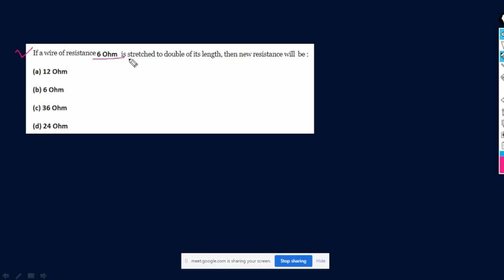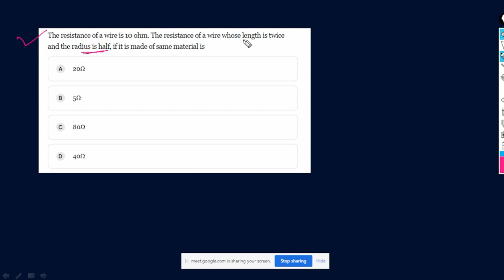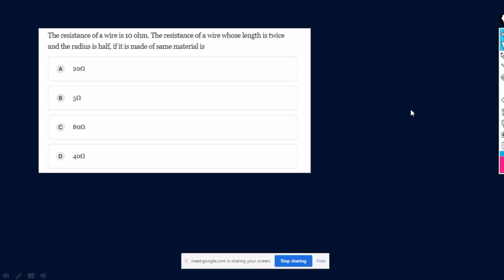OJEE Lateral Entry Live Classes || Diploma Students || ojee preparation || By SK Sir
Ojee || ojeelateralDiplomaLE
OJEE Students
OJEE BTECH COURSE

Join Classes: Telegram Group @ojeetechpoint

those students who are in the final Year Diploma course are interested to join in the B.tech course, for them I am bringing these videos, hope u like this
comments, share,.